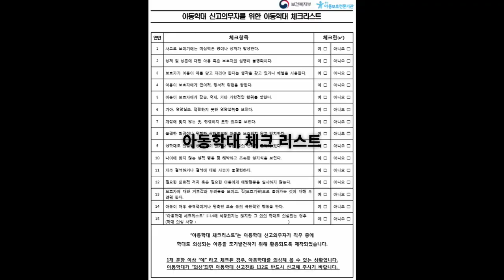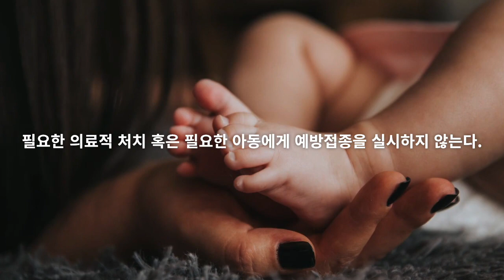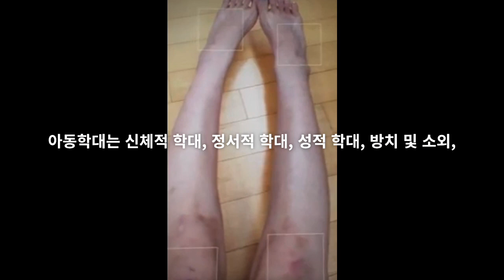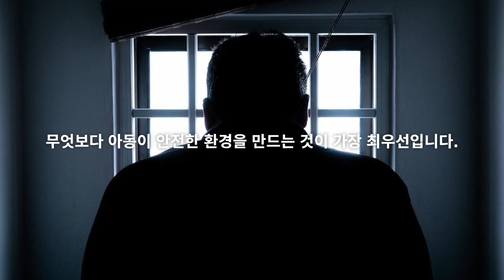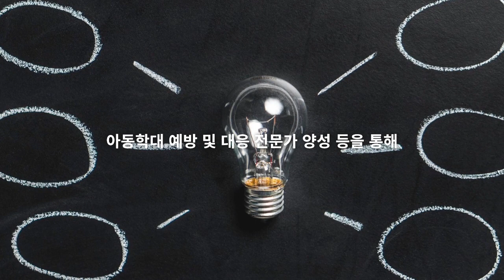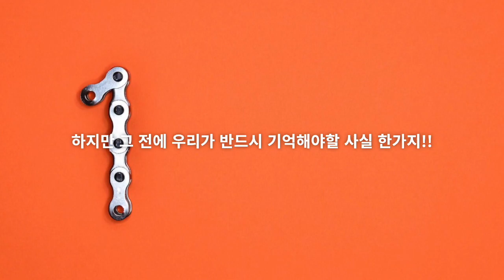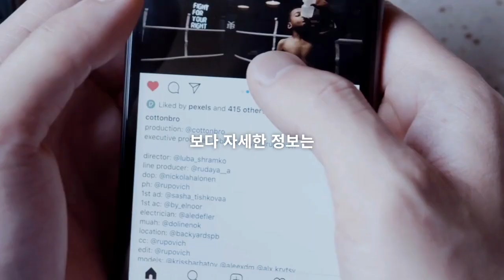어린이가 어른에게 학대 받는 세상, 우리는 무엇을 해야 할까요?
얼마 전 '그것이 알고 싶다' 아동 학대 관련 영상을 보며.. 진지하게 아동 학대의 원인 및 그 예방법에 대해서 생각해보았습니다.